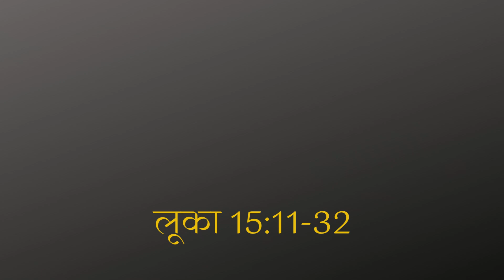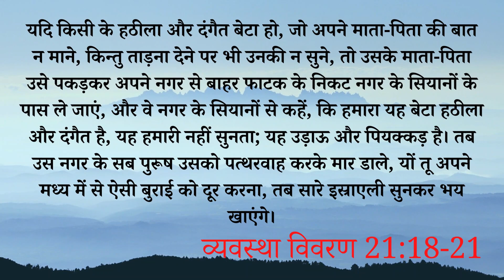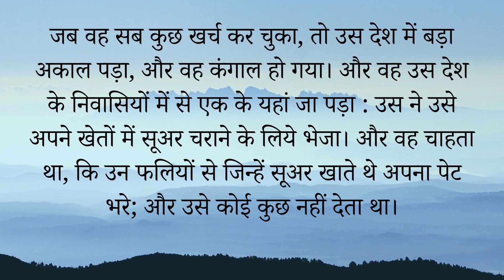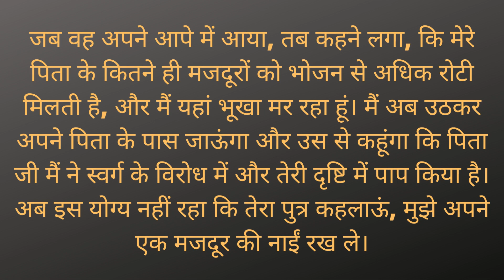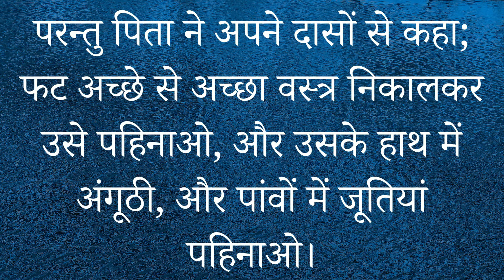उड़ाऊ पुत्र का रहस्यों भरा स्वागत। || The Mysterious Home Welcome Of Prodigal Son.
यहूदी पृष्ठभूमि आधार पर उड़ाऊ पुत्र के दृष्टांत पर एक अद्भुद दृष्टिकोण।